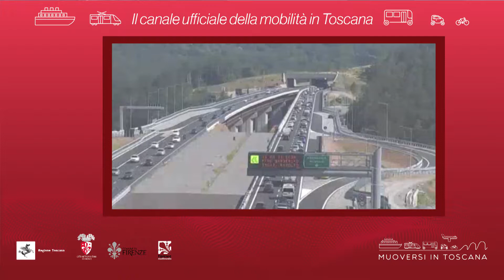Muoversi in Toscana - Edizione delle 13 del 8 agosto 2018